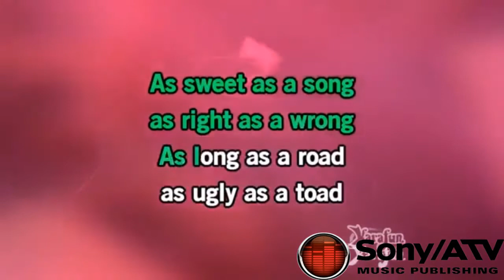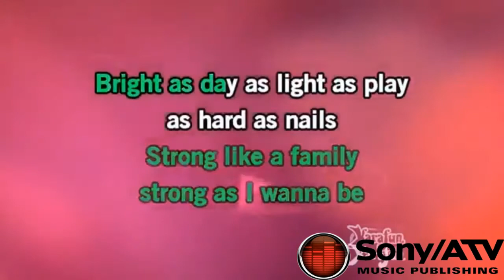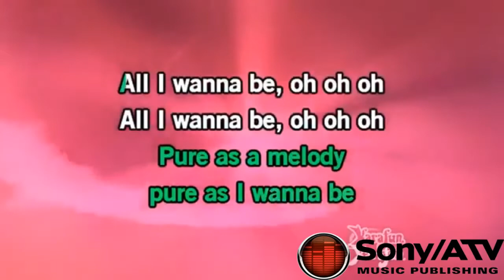Lenka - Everything At Once (Karoke)